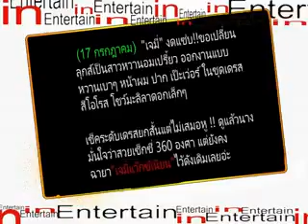in entertain สถานี INTV TVD on 26 07 57 part1